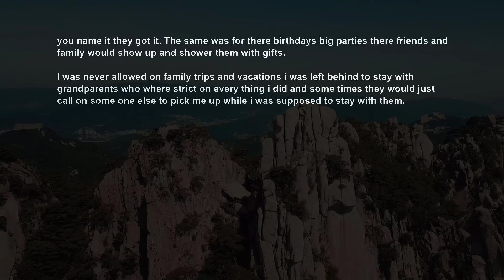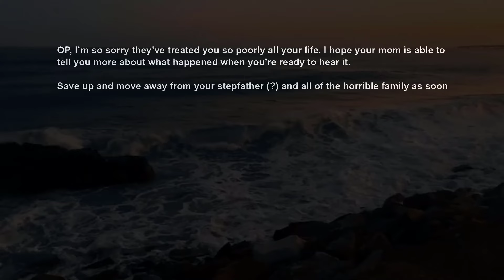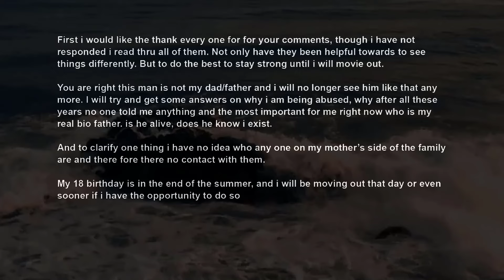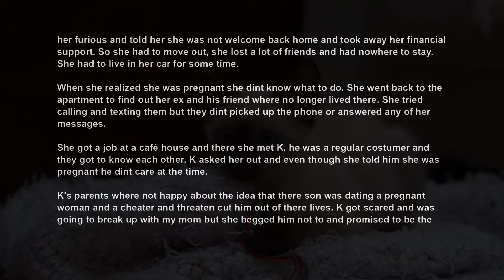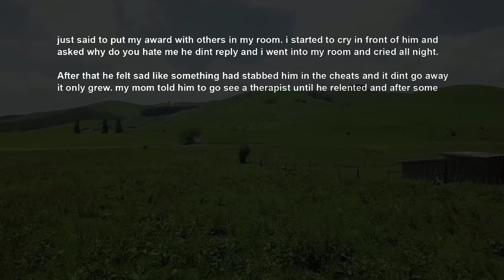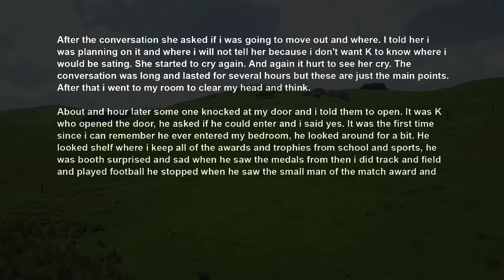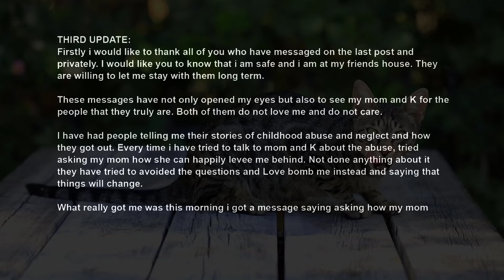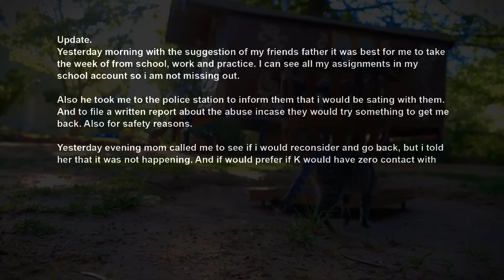UPDATE After Years Of Trying To Earn His Love, I Finally Found Out Why My Dad ~ His Family Hates Me